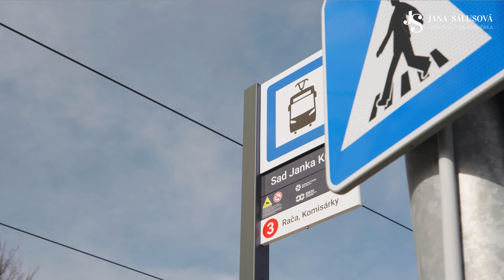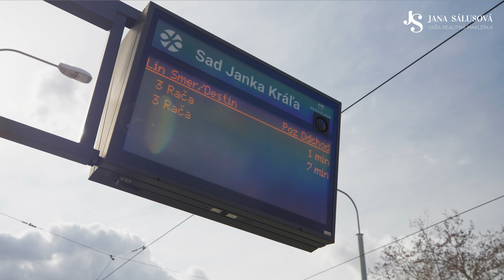Poď objaviť mestské časti Bratislavy - Petržalka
Pôvodná vidiecka obec (Engerau) je dnes najväčším sídliskom na Slovensku a dokonca aj v strednej Európe.
Petržalka ponúka zaujímavostí, o ktorých ste (takmer určite) ani netušili – poďte spolu so mnou interaktívne objaviť zopár miest, ktoré vám zmenia pohľad na “sivú panelákovú džungľu”

Potrebujete pomôcť s predajom, alebo prenájmom nehnuteľnosti? Ozvite sa mi, rada vám pomôžem.